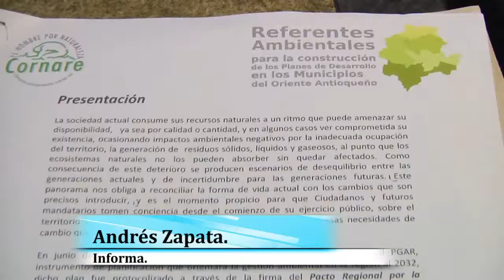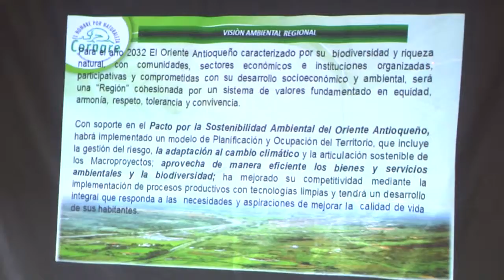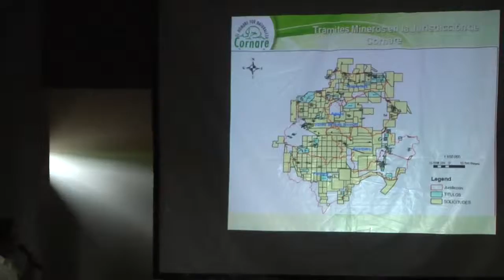Referentes Ambientales para el Oriente Antioqueño en Guatapé